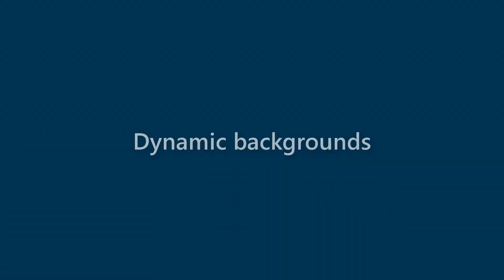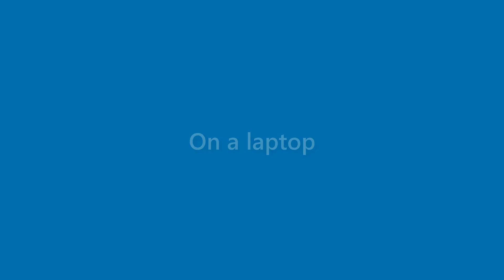Finn Sharpe - appearance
Name Look - Finn Sharpe - appearance. In this video we present "Finn Sharpe" name look and feel in various scenarios.
This video will cover:
How does "Finn Sharpe" look as a personal letterhead?
How does "Finn Sharpe" look on a business card?
How does "Finn Sharpe" look on a computer/laptop screen?
How does "Finn Sharpe" look with different background colors?
How does "Finn Sharpe" look with various fonts?